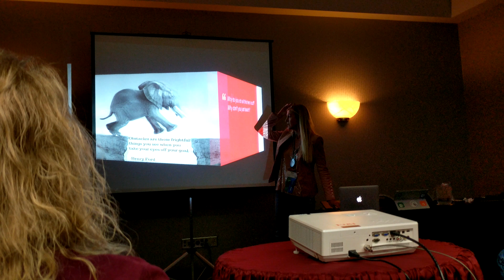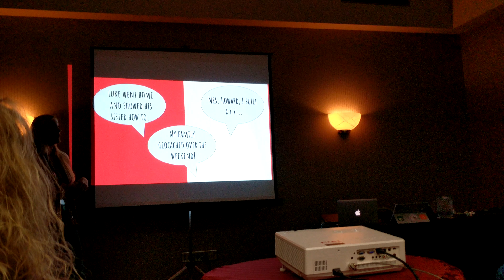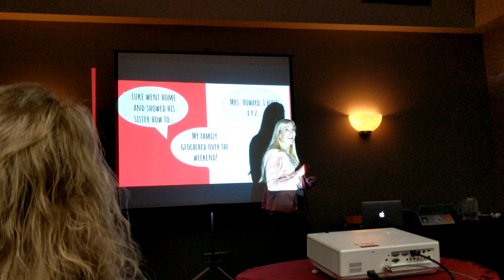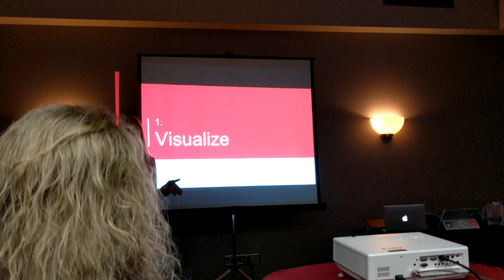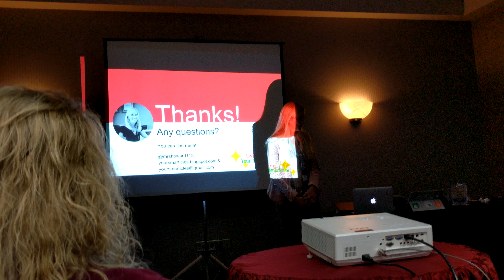nyscate17 Fab 5 Mary Howard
Mary Howard's Fab 5 Presentation.